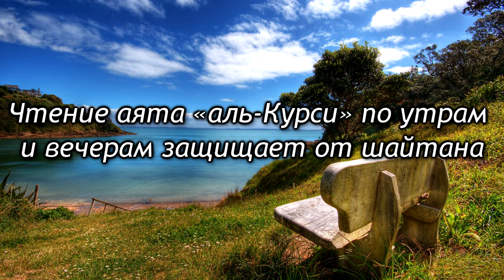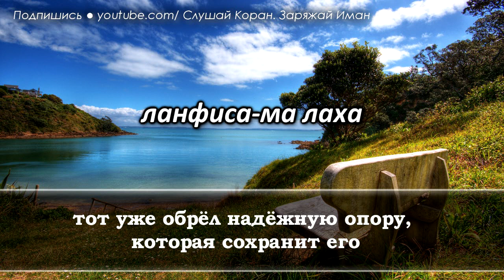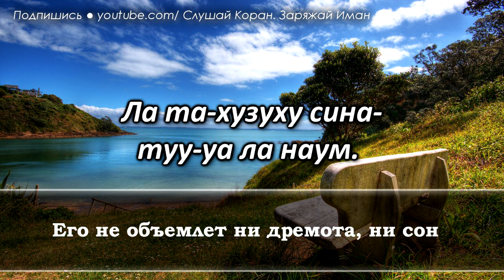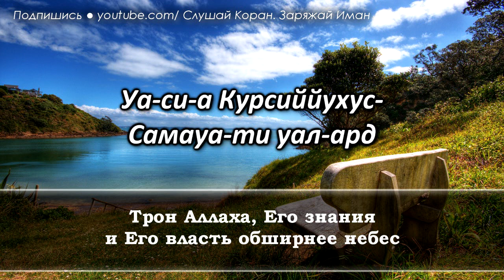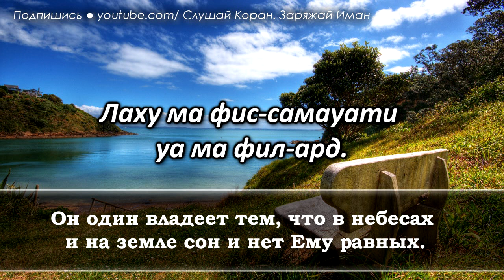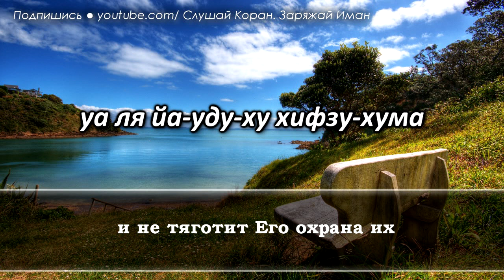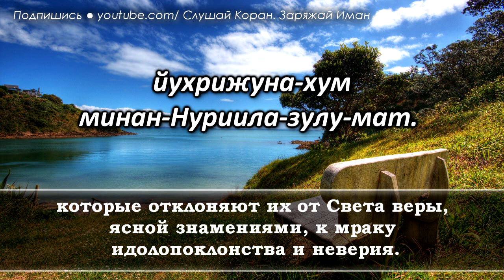СЛУШАЙТЕ «АЯТУЛЬ КУРСИ» КАЖДОЕ УТРО - НАИЛУЧШЕЕ НАЧАЛО ДНЯ, РЕШЕНИЕ ПРОБЛЕМ, ЗАРЯЖАЕТ ИМАН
Чтение аята «аль-Курси» по утрам и вечерам защищает от шайтана

Убай ибн Ка’б (да будет доволен им Аллах) рассказывал, что однажды запасы его фиников уменьшались, и как-то ночью он решил их посторожить. Тогда он увидел кого-то подобного совершеннолетнему юноше на верховом животном, с которым он поздоровался и спросил:“Кто ты, джин или человек?!” Тот ответил: “Джин”. Убай сказал: “Протяни мне свою руку”. Когда он протянул ему свою руку, он обнаружил, что его рука подобна лапе собаки с собачей шерстью. Убай спросил: “Так созданы джины?!” Он сказал: “Джины знают, что нет среди них сильнее меня”. Убай спросил: “Что тебя привело?” Он сказал: “До нас дошло, что ты любишь раздавать садакъа, поэтому мы пришли, чтобы взять у тебя еды”. Убай спросил: “Что нас защищает от вас?” Джин ответил: “Аят «аль-Курси» из суры «аль-Бакъара». Кто прочитает этот аят утром, тот будет защищен от нас до вечера, а тот, кто прочитает его вечером, будет защищен от нас до утра”. Когда рассвело, Убай пришел к пророку (мир ему и благословение Аллаха) и все ему рассказал, на что посланник Аллаха (мир ему и благословение Аллаха) ответил: «Он сказал истину, хоть он и скверный!» ан-Насаи в “ас-Сунан аль-кубра” 6/239, ат-Табарани в “аль-Кабир” 541, Ибн Хиббан 784.

© Монтаж - Слушай Коран, Заряжай Иман

🔔 Не забудьте поставить колокольчик, чтобы быть в курсе о новых видео на нашем канале

Слушайте Коран, уделите 5 мин времени из вашей жизни. Я не заставляю вас, но если вы будете делать это, то тем лучше для вас. Ведь Аллах в Коране сказал: Мы облегчили Коран для поминания. Но есть ли среди вас вспоминающие? (сура Камар, 21).
Также Аллах сказал: 1. Алиф. Лам. Ро. Мы ниспослали тебе Писание, чтобы ты вывел людей с дозволения их Господа из мраков к свету — на путь Могущественного, Достохвального (Сура Ибрахим, 1)